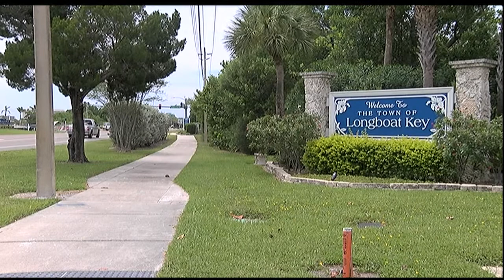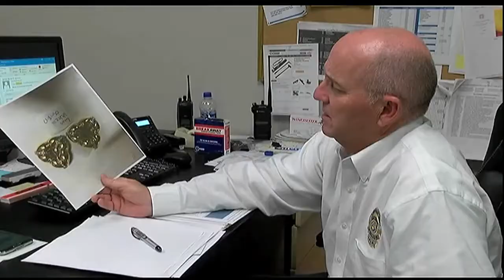Video: Police see raise in thefts on Longboat Key